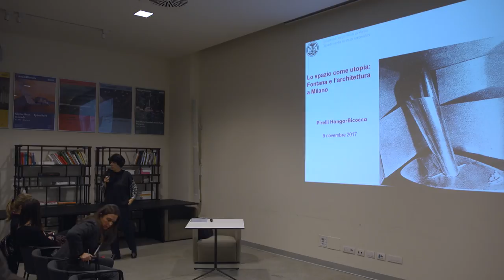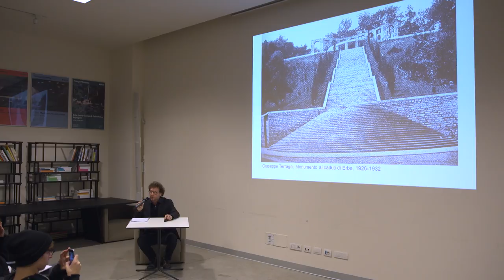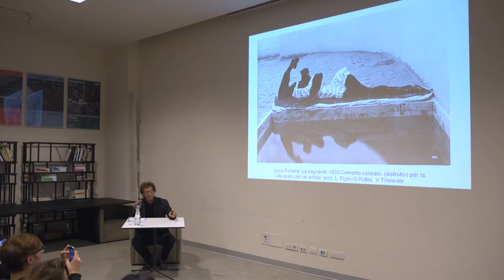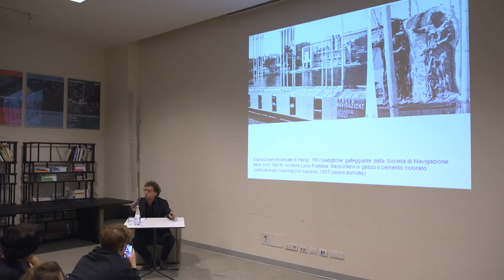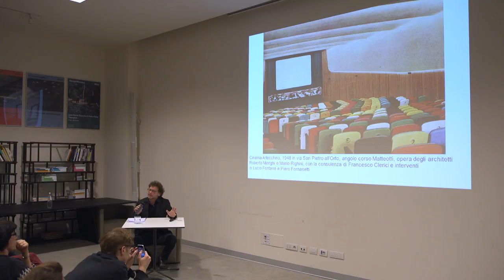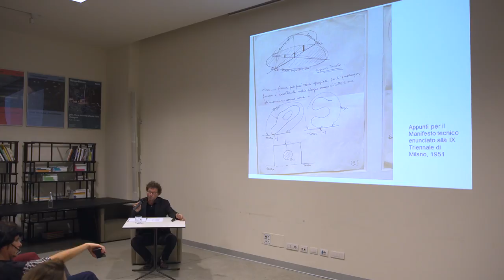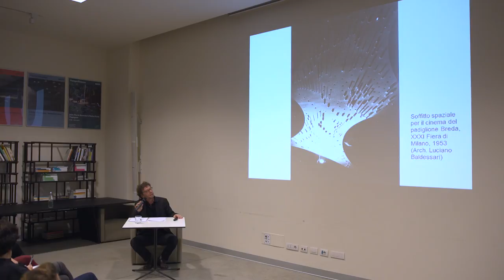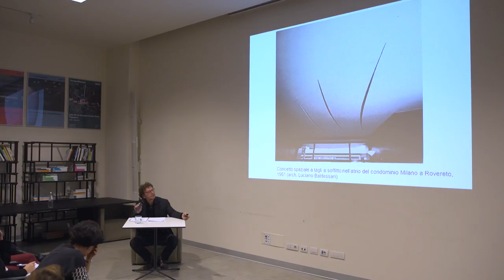09.11.2017 | LO SPAZIO COME UTOPIA: FONTANA E L’ARCHITETTURA A MILANO | Pirelli HangarBicocca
Paolo Campiglio, docente all’Università di Pavia e studioso del lavoro di Lucio Fontana, racconta attraverso immagini e parole la relazione dell’artista con lo spazio architettonico, premessa all’ideazione dei suoi Ambienti spaziali. Fin dagli anni giovanili le collaborazioni con i maggiori esponenti dell’avanguardia architettonica italiana, dai BBPR a Luciano Baldessari, svilupparono nel maestro la consapevolezza dello spazio come utopia. Dal 1951, con l’elaborazione del Manifesto tecnico (1951) esposto al I Congresso delle Proporzioni alla IX Triennale di Milano, si chiarisce in lui come questa utopia sia realizzabile in rapporto allo spazio architettonico vissuto, ad esempio negli atrii dei condomini, nei cinema e negli allestimenti effimeri; la collaborazione con gli architetti assolve perciò negli anni Cinquanta alla mancata possibilità di creare degli ambienti in autonomia, come dimostrano i reiterati dinieghi della Biennale di Venezia (1950 e 1952) alle proposte ambientali dell’artista. L’analisi di alcuni esempi di architetture milanesi che ancora oggi presentano interventi di Fontana pone in evidenza come le numerose collaborazioni nell’architettura costituiscano una sorta di prova generale per la più consapevole e autonoma elaborazione degli ambienti spaziali negli anni Sessanta.

Paolo Campiglio, a scholar of the University of Pavia specialized in the work of Lucio Fontana, will use words and images to describe the relationship with architectural space that served as a foundation for the artist’s Ambienti spaziali. Starting in his youth, Fontana’s work with some of the foremost figures in avant-garde Italian architecture, from BBPR to Luciano Baldessari, turned his awareness to the idea of space as utopia. Beginning in 1951, when he drafted the Manifesto tecnico presented at the First Conference on Proportion at the Ninth Milan Triennale, he formed a clearer idea of how this utopia could be achieved in the everyday experience of architectural space, for instance, in apartment buildings or movie theater lobbies, or in temporary installations; his collaborative work with architects in the 1950s thus made up for the lack of opportunities to create independent environments, as evinced by the Venice Biennale’s repeated rejection (in 1950 and 1952) of the artist’s environmental proposals. The analysis of several examples of Milanese architecture that still include elements by Fontana highlights how his many collaborative projects in this field served as a sort of testing ground for the more targeted, autonomous development of his spatial environments in the 1960s.